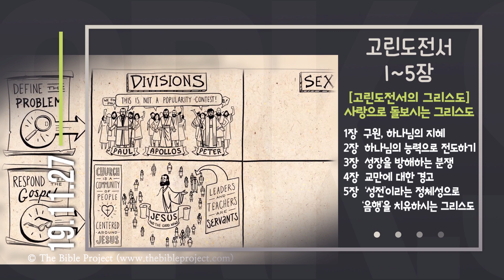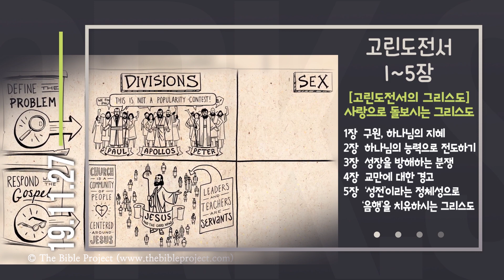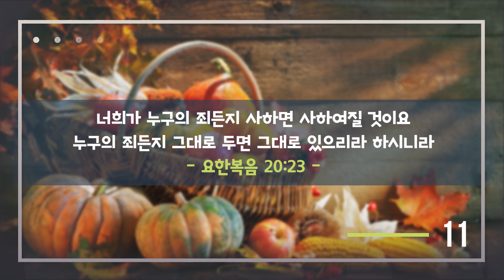[위풍당당 1년 1독 평생] 2019.11.27